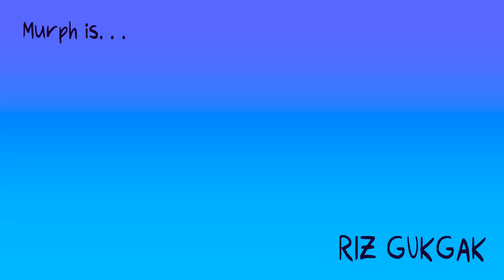Percy Kerfoot - Visual Synopsis (Dimension 20's Fantasy High)